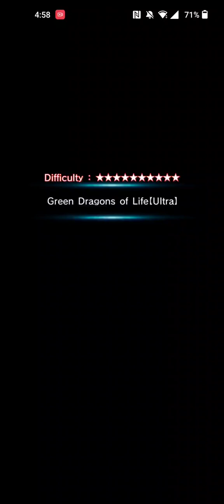Grand Summoners: Ultra Relic Clear w Emperor 👍🏾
Not bad at all 😁. Of course strength did her thing here and emp dished his monster damage as planned 😁. Good fight!👏🏾